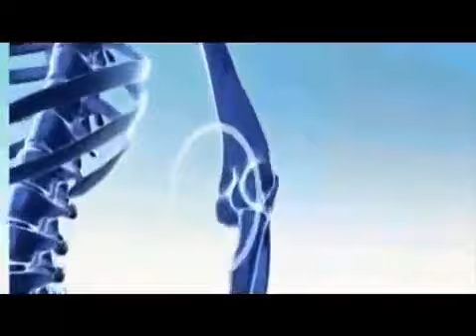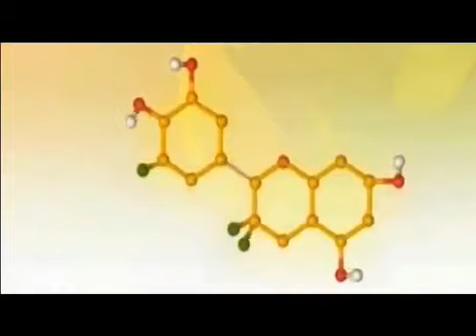Почему продукция Agel стоит так дорого